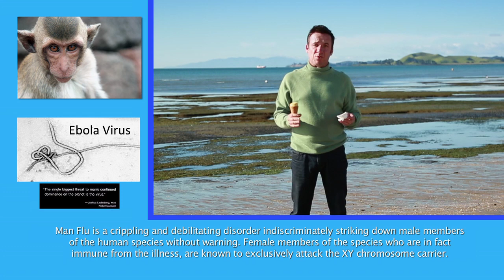LNBB Ep 5 infomercial